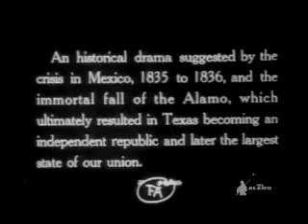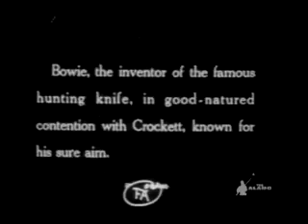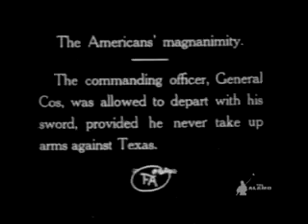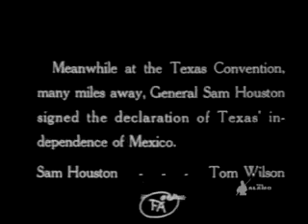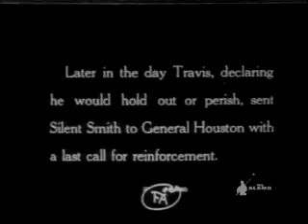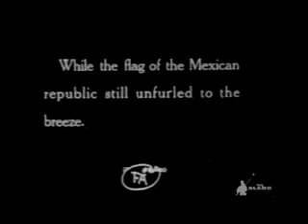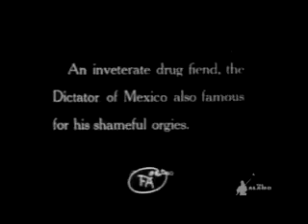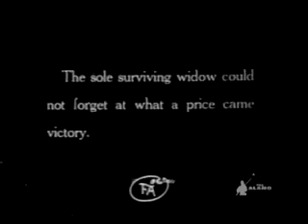The Martyrs of the Alamo 1915 full silent movie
Martyrs of the Alamo (also known as The Birth of Texas) is a 1915 American historical war drama film written and directed by Christy Cabanne. The film is based on the historical novel of the same name by Theodosia Harris, and features an ensemble cast including Sam De Grasse, Douglas Fairbanks, Walter Long and Alfred Paget. Fairbanks role was uncredited, and was his first role in film, although his first starring role, in The Lamb, was released prior to this picture. The film features the Siege of Béxar, Battle of the Alamo and Battle of San Jacinto.

While making claims to historical accuracy, the film depicts the Mexican population in San Antonio in 1836 as a group of ill-mannered drunks. One scene depicts a Mexican officer verbally assaulting a white woman and making advances on her. The white woman reports the incident to her husband, Almeron Dickinson, who in turn shoots the Mexican officer. In his book Remembering the Alamo, author Richard R. Flores, argues that the negative portrayal of the Mexican population is due to racism toward Mexicans in 1915, the year the film was produced. A copy of the film is preserved at the Library of Congress.